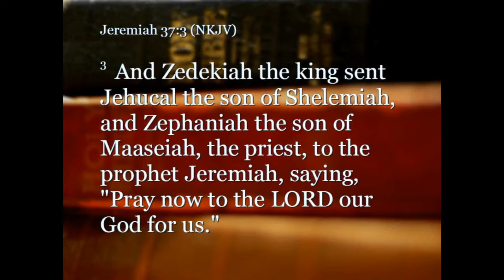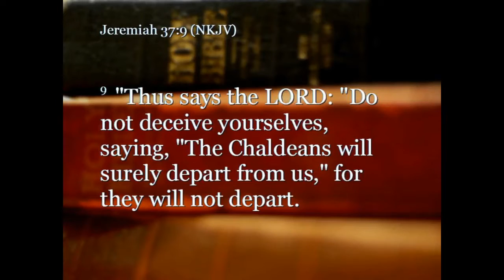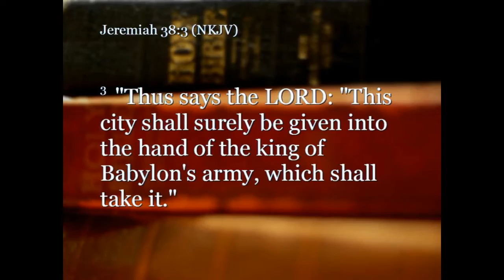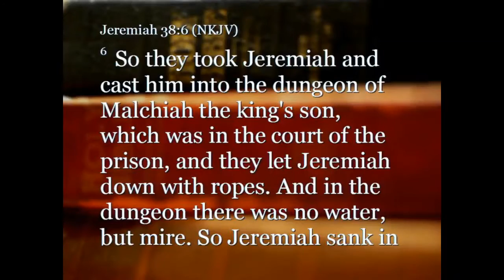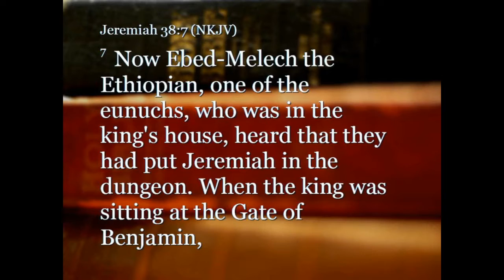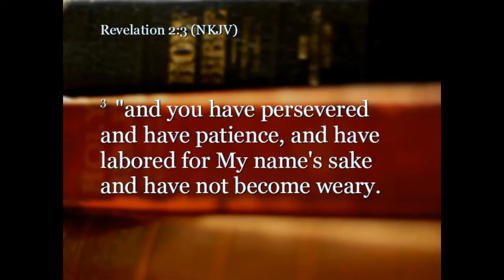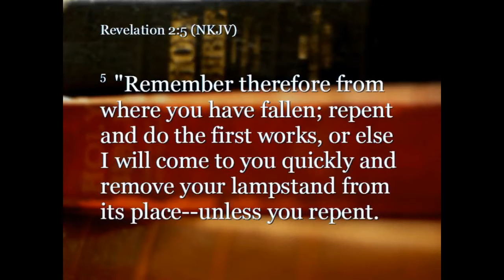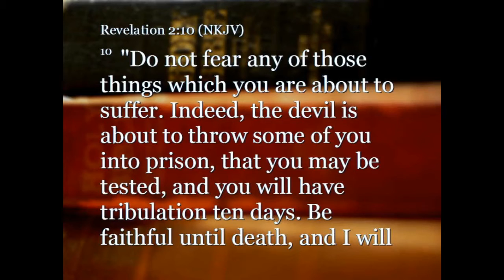Passion In Your Pursuit September 4, 2016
By... Terry J. Phillips